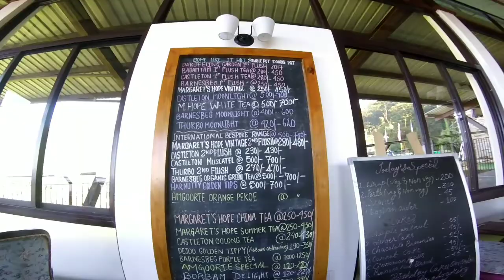Margaret's Deck | Goodricke Teapot | Kurseong | Bike Ride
Siliguri to Margaret's Deck- Goodricke Teapot, Kurseong.